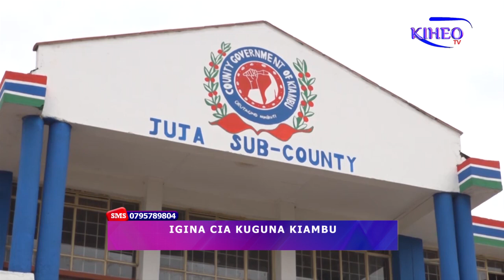IGINA CIA KUGUNA KIAMBU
Matura matiganite kaunty ini ya kiambu gutanywo kugunika na kigina kuma bengi ya thi.